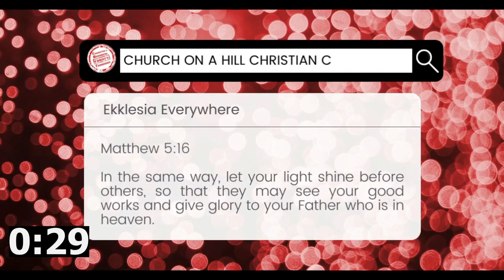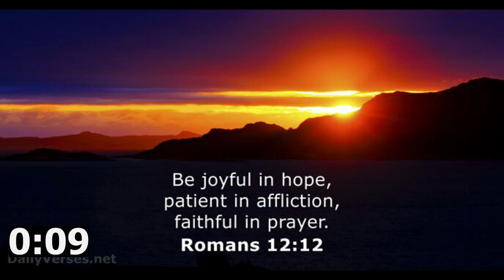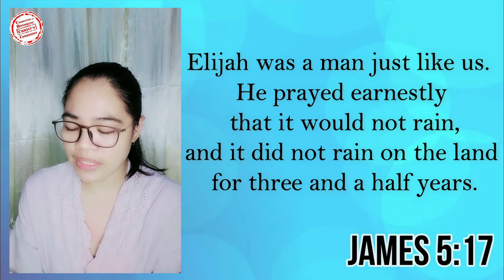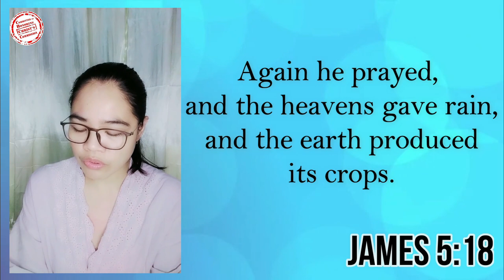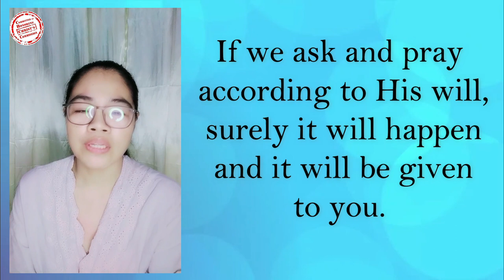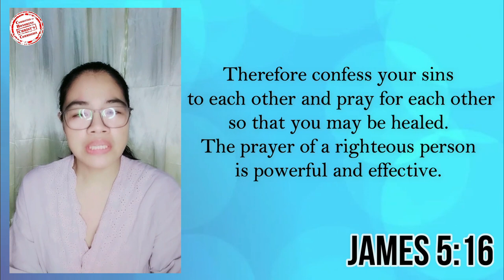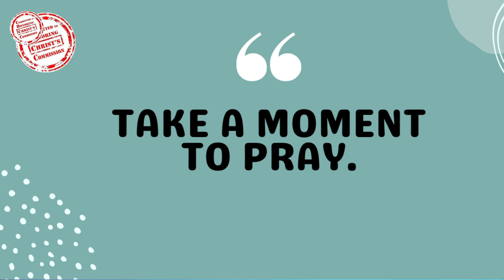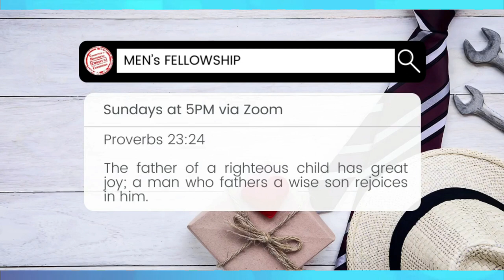7JUL2022 HONEST CONFESSIONS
Blessed morning mga kapatid